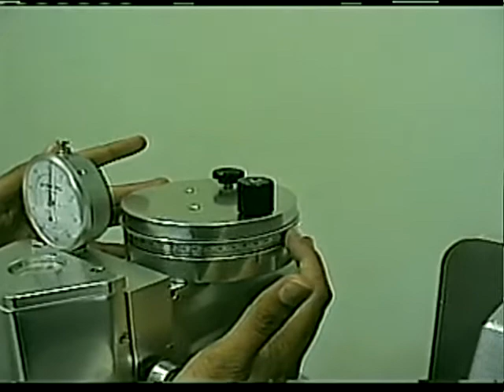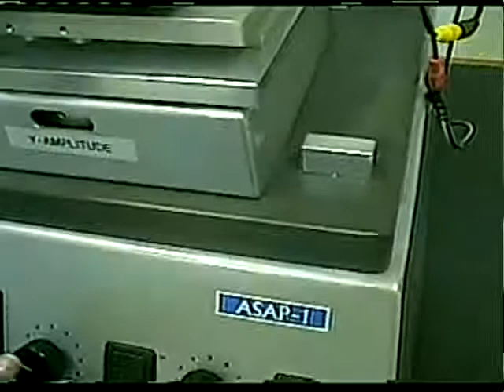Step 1 - Decapsulation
Decapsulation of the Plastic package from backside